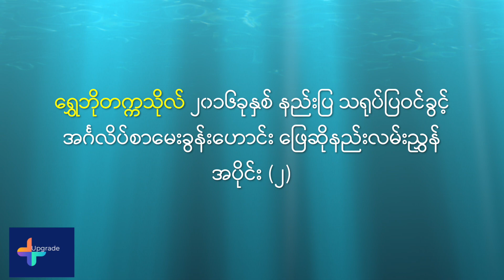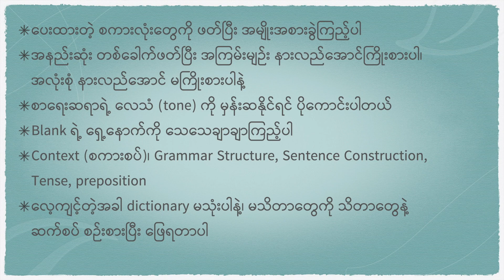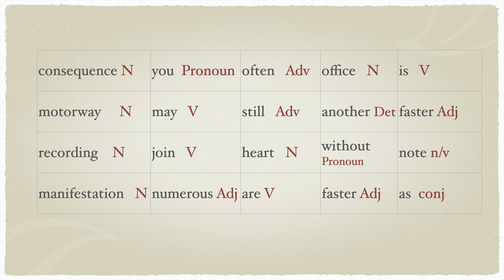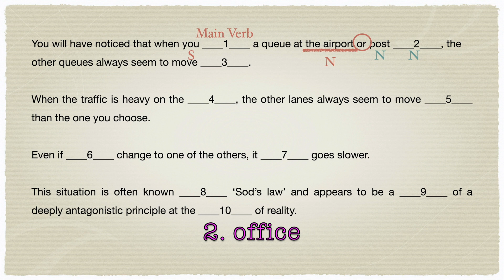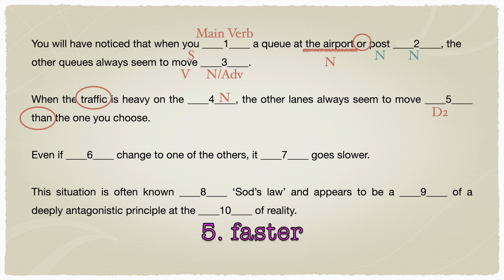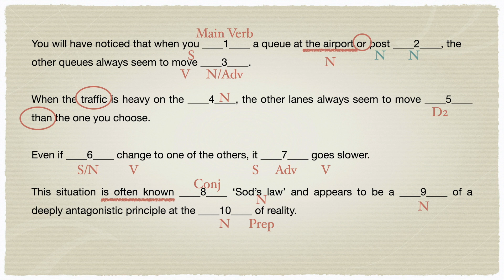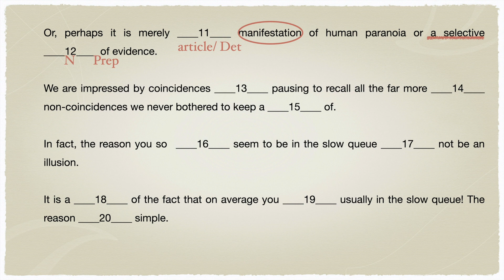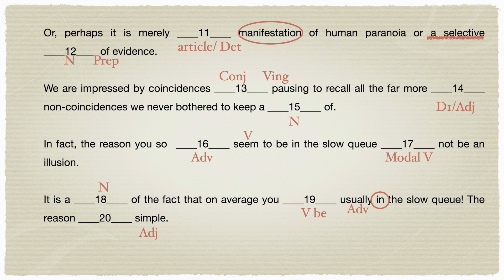Tutor Demonstrator Entrance/ နည်းပြ သရုပ်ပြ ဝင်ခွင့် ဖြေဆိုနည်း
နည်းပြ သရုပ်ပြဝင်ခွင့် စာမေးပွဲ အင်္ဂလိပ်စာဘာသာရပ် မှာမေးတဲ့ cloze type ဖြေဆိုနည်းရှင်းလင်းချက် အပိုင်း (၂)